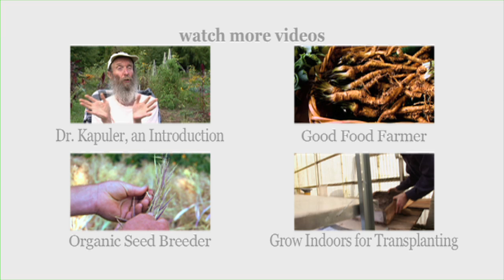Alan Kapuler: Advancing Public Domain Plant Breeding and Sustainable Agriculture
Explore the transformative approach of Alan Kapuler towards agriculture, focusing on seed saving, the ethics of plant breeding, and his commitment to enhancing biodiversity through public domain genetics.